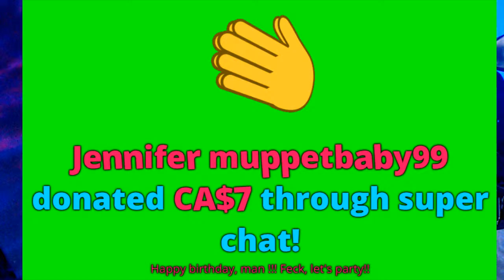AEW mocks Brock Lesnar's Illness in FIGHT FOREVER Video Game ? - TNR ! Ryan Mallett dead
AEW mocks Brock Lesnar's Illness in FIGHT FOREVER Video Game ? - TNR !

Todd Fayer
Skittles
Brian Jardine
Alan Stober
Snarkbait
colonelstutters
Dion Edwards
ColdBrewKrew
Steveo
Sith_Negan
Vi Man
NickY J
Drewbar100
Matt Rossmeier
Alex O'Donnell
KalELbama311
Triple M
JDVenom

Brian Himmelfarb
Shell Bryan
1. The Ghost From The Coast
2. Alison Tuckwab
Nicky J - The Weed God
 Todd Fayer
Tim Drake
Blacklab 92
Jack
Drewbar100
 JDVenom
JManfromKC
Bryd2393
gatekeeperDrew
Sith NeeGAN
Joe Compton ( reneGod )
Drew
JuneBug
Dwelsh
ItsBulzie !
Schleppy13
Justin Mcneil
DMOON
Jason Tarr
Sith Neegan
SoundWave92
TheBear1322
Gorilla Strong
Nikki T
The Goon
TNA_Better Than WWE
JustCallmeLuke
NullDeath
ABELsalasJR
BADOMEN666
WoolhatDemon
AruShinchu
Lemon

JDfromny206 wrestlelamia
Joe Cronin
wwe